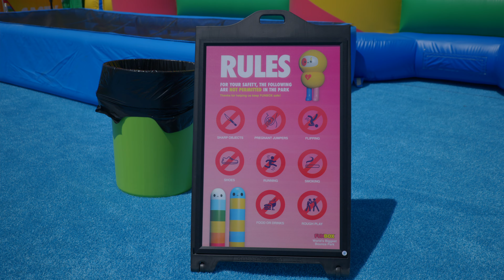FunBox OKC at Sooner Mall in 2023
Covering an impressive 25,000 square feet, FunBox is a playground of gigantic proportions. Here, you'll find thrilling features like the Temple Tower, Marshmallow Mountain, and more, all designed for kids and kids-at-heart to bounce their hearts out.

FunBox operates for a limited time each year, typically during the fall and spring. In 2023, they will be open every weekend in Norman outside Sooner Mall, concluding on November 26th. Given Oklahoma's unpredictable weather, FunBox takes safety seriously. They close their doors during extreme heat and inclement weather conditions, ensuring that your visit is enjoyable and secure. So, before planning your trip, it's always a good idea to check the weather forecast. During the off-season, the park takes a well-deserved break and returns to delight visitors when the weather is nice again.

The journey of FunBox is a story of family, creativity, and a commitment to fostering fun and togetherness. It's an enchanting place where you can let your inner child run free and where you'll create cherished memories with friends and family. Bouncing your way through FunBox is an adventure you will want to experience! Learn more and get your tickets at FunBox.com